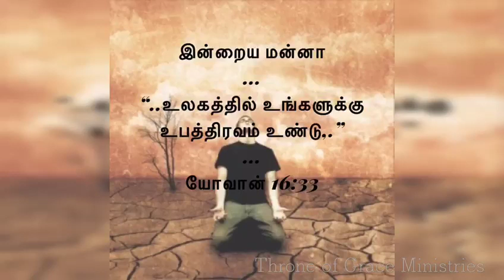உலகத்தில் உங்களுக்கு உபத்திரவம் உண்டு(யோவான் 16:33) Thought for the day [Tamil] Aug 12, 2018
"உலகத்தில் உங்களுக்கு உபத்திரவம் உண்டு.." - யோவான் 16:33